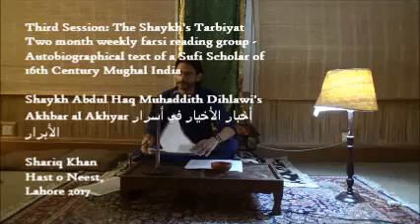Third Session: The Shaykh's Tarbiyat: Abdul Haq Muhaddith Dihlawi's Akhbar al Akhyar - Shariq Khan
Third Session: The Shaykh's Tarbiyat
Starting page 598: Shaykh 'Abd al-Haqq
describes in detail his relationship with his father and
grandfather and how they raised him.

Two month weekly farsi reading group - Autobiographical text of a Sufi Scholar of 16th Century Mughal India

Shaykh Abdul Haq Muhaddith Dihlawi's Akhbar al Akhyar أخبار الأخيار في أسرار الأبرار

Shariq Khan
Hast o Neest,
Lahore 2017